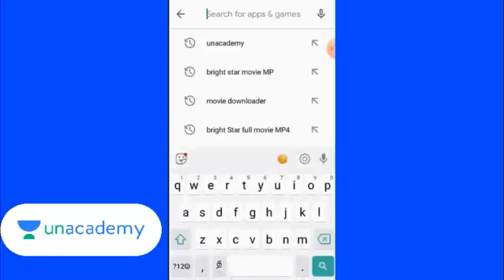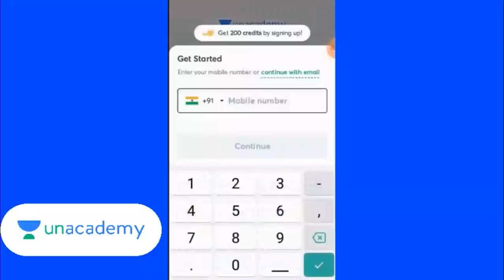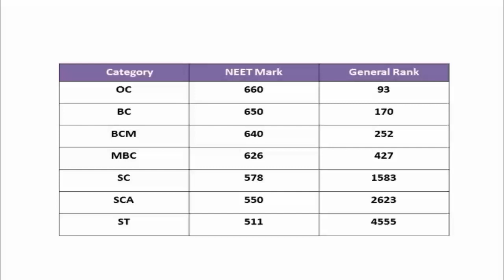Madras Medical College 2020 Cut off in Round 1/SD academy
Madras Medical College 2020 Cut off in Round 1/SDacademy

"Please use NEET10 code to unlock FREE Classes and Tests at Unacademy!"